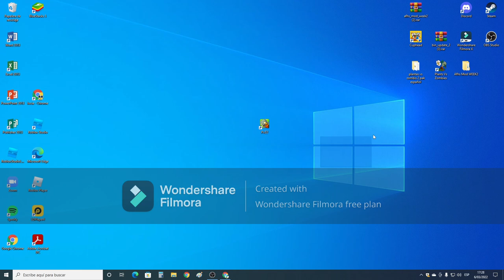Jugando al pvz 🌻🧟‍♂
En este video grabamos por primera vez en plantas vs zombis